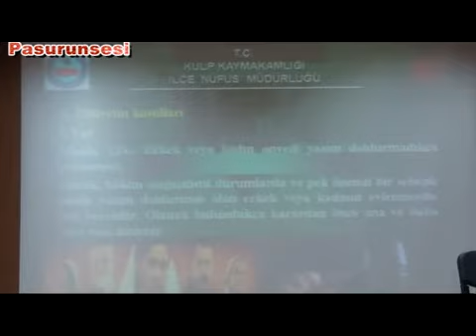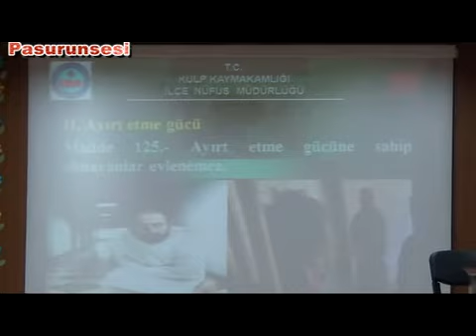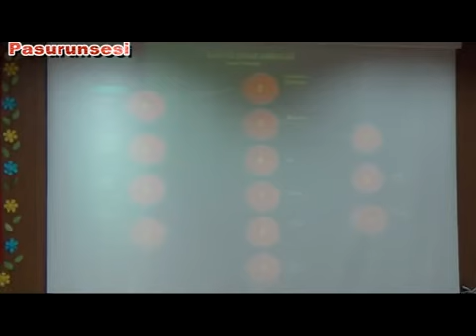Kulp'ta Muhtarlara Nüfus Kayıt Sistemi Anlatıldı Pasurunsesi